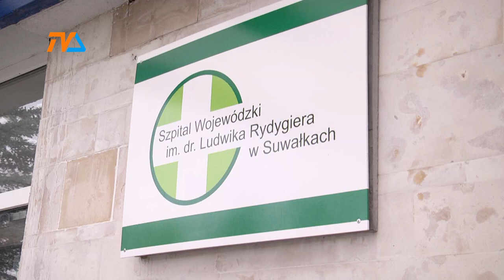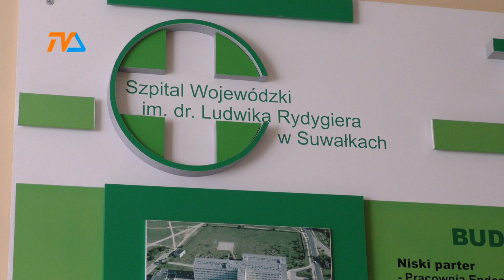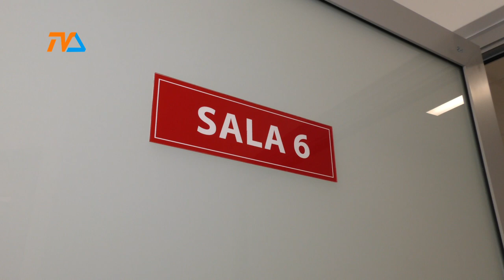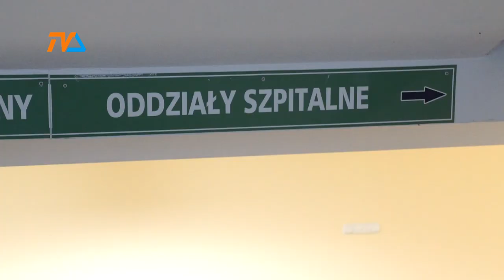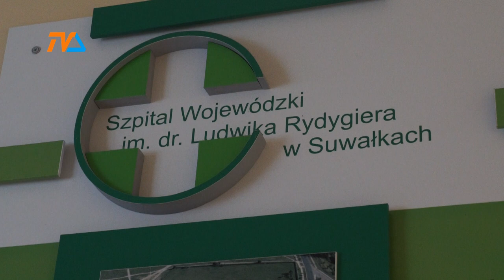Szpital ma problem ze specjalistami. |TV SUWAŁKI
Deszcz pytań spadł na dyrektora suwalskiego szpitala podczas minionej, środowej sesji Rady Miejskiej Suwałk. Wiele z nich dotyczyło dostępności do lekarzy specjalistów. Szczególnie w opiece ambulatoryjnej.